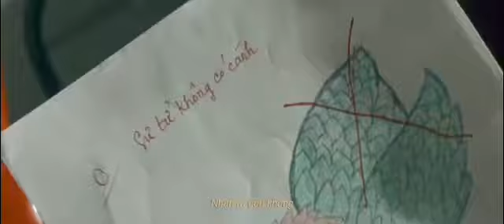Bài hát về Cha hay nhất năm 2020| Sống Như Ý | Phim Âm Nhạc Cho Ngày Của Cha | GENERALI VIETNAM